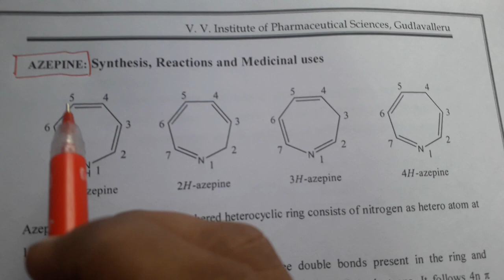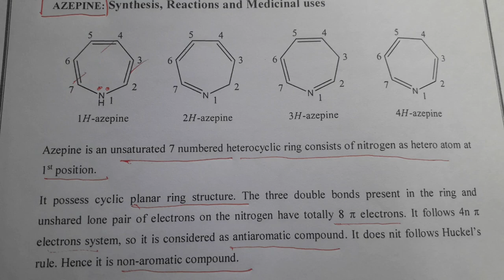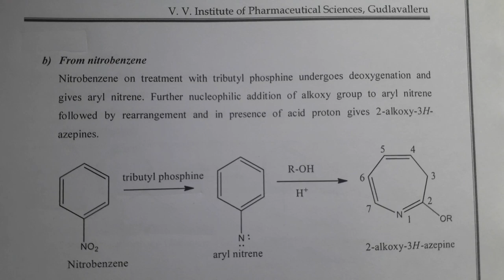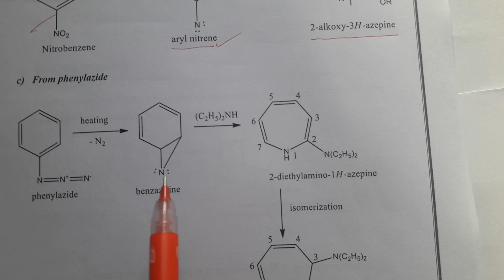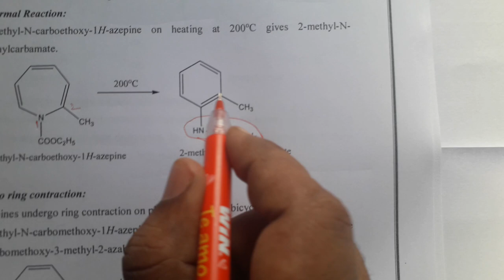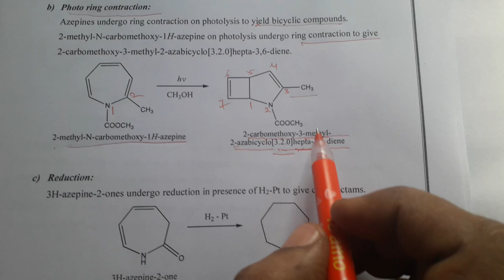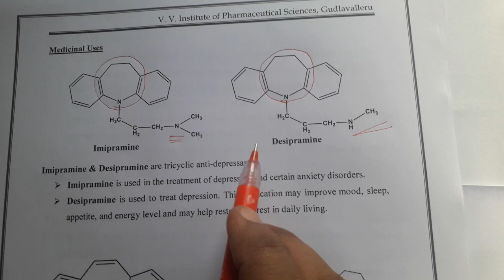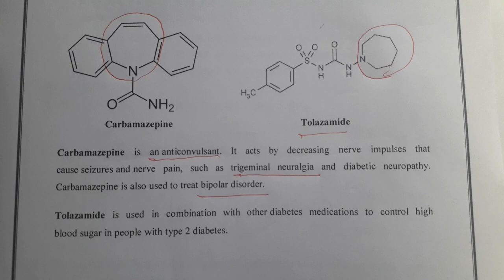AZEPINES - Synthesis, Reactions and Medicinal uses